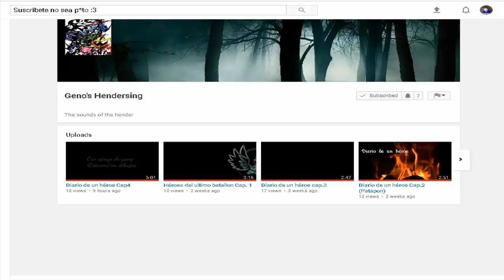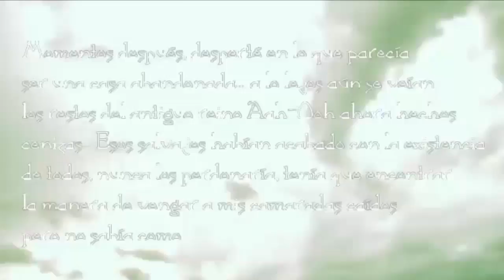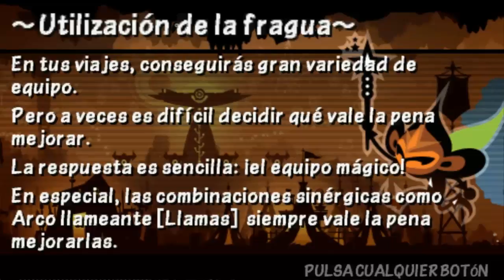La GRAN CARRERA contra la Sirena | Patapon 3 Capitulo #10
BYE!